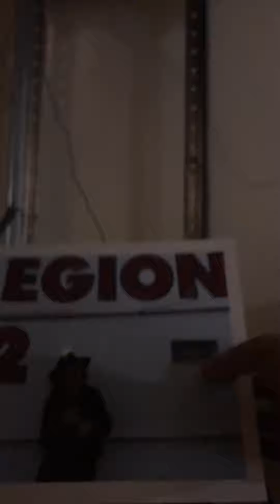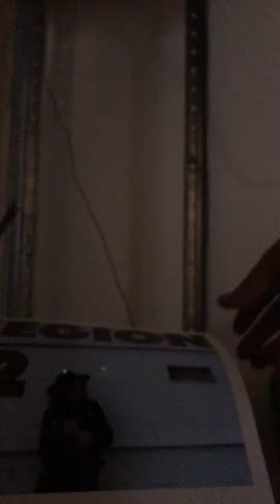And it’s okay 👌